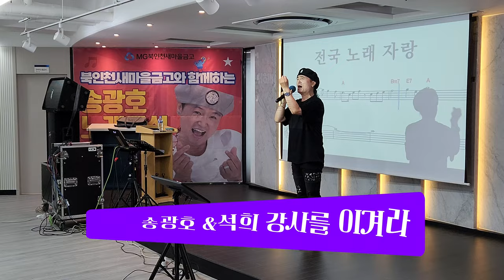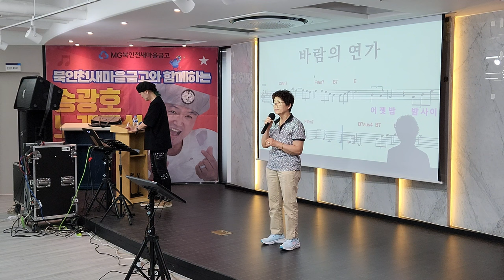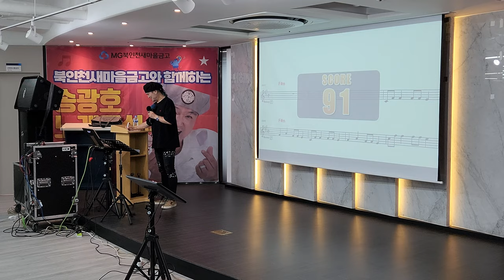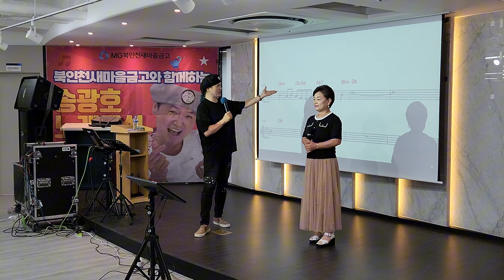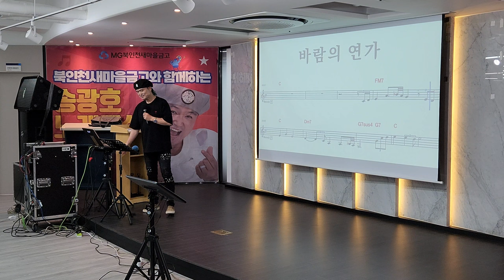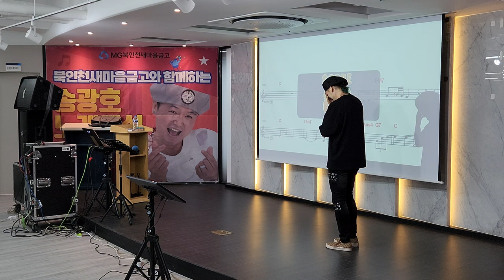송광호 &석희 강사를 이겨라/북인천새마을금고 송광호 노래교실